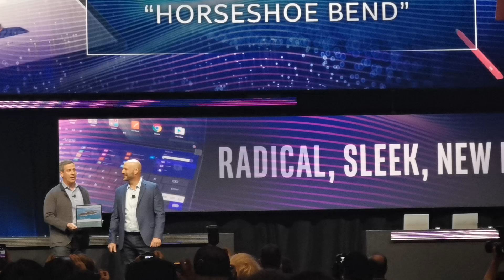Intel Horseshoe Bend - Foldable Concept 17 inch into 13 inch Laptop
Intel Press conference, CES 2020